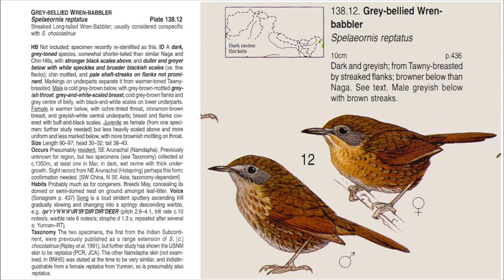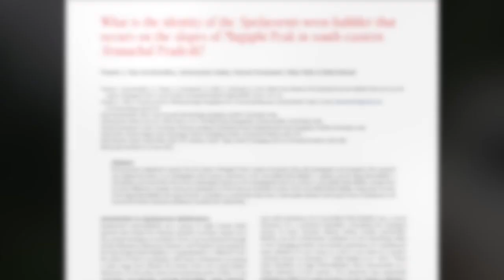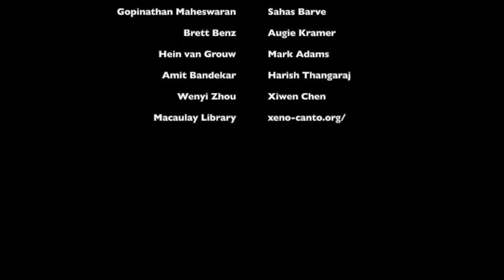In search of a mysterious Wren Babbler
The search for a rare bird, Grey-bellied Wren Babbler, ends up in an even more exciting turn. The Wren Babblers in the slopes of Mugaphi/Musala area seems to be slightly different from both Grey-bellied Wren Babblers and Naga Wren Babblers. Whether this population is a new sub-species or species will depend on further studies and DNA analysis. Hopefully, further research will bring clarity on the taxonomic status of this bird population!

Grey-bellied Wren Babbler is mostly found in Myanmar with some birds occurring in adjoining areas in China and Thailand. There has been only one previous published report of Grey-bellied Wren Babbler from India. One of the two specimens collected from the mountain slopes near Gandhigram, Arunachal Pradesh, back in 1988 was identified as Grey-bellied Wren Babbler by ornithologist Pamela Rasmussen and she included this species in her book "Birds of South Asia: The Ripley Guide" published in 2005.

Seeing such a rarity is any birder's dream and we decided to plan a trip to those mountain slopes to search for this bird. To start the search, we had to first reach Vijoynagar – a village where the Lisu community lives - that is about 82km from Miao. From Vijoynagar, it’s a two day climb in the Himalaya to reach the altitudes where the Grey-bellied Wren Babblers were believed to occur. In the past, it used to take 6-7 days of trekking through the Namdapha National park to reach Vijoynagar. Though there was an old road from Miao to Vijoynagar (M V Road), this was not in a motorable condition. Recently the road repair work had gained pace and the hopefully, it will be ready soon. Once the work is completed, the journey from Miao to Vijoynagar can be completed in 1-2 days. During our trip, the road work was still in progress and even a four-wheel drive vehicle was struggling to make progress! The whole team had to work together along with the driver, to get through these difficult sections. There were times when there was no road at all, and, we were just driving through the river and over the rocks!

After many days of meticulous planning and preparations, we reached Vijoynagar on 21st March, 2022, and we checked into the PWD guest house, which provides a comfortable accommodation, with an amazing view! Yolisa Yobin, Bicky Baruah & team were tirelessly working to make sure that we are happy and comfortable. First few days were spent birdwatching in the forests around Vijoynagar. Then, on 24th March, we started our trek to the Mugahphi peak. During the initial sessions, we had to overcome some difficult challenges, but the good birding that followed compensated for these difficulties. It started raining soon after we started our climb to the first base camp, which slowed down our progress. Birding opportunities also got reduced.

We were back in high spirits on the second day of the climb, when we had our first encounter with our target bird! Though this first encounter was a frustrating experience due to the bad weather, low visibility and the skittish behaviour of the bird, we still managed to get some good views of the bird and few audio recordings. Due to the incessant rain, we could not get any more sightings during the trek.

After two days of climb, we reached the second base camp. Since the rain was not letting up, we decided not to climb further. We spent the next two days birding around the base camp and searching for the Wren Babbler whenever it was not raining. To our great joy, the Wren Babblers were calling from all around the camp, and we could count at least count 6 different individuals. Over the next two days, we managed to get few photos, videos and audio recording of the Wren Babbler. Based on what we saw and heard, we realized that the bird is not a "Grey-bellied Wren Babbler" as we had initially thought. These birds had a whitish belly (instead of grey) and their song was different from that of Grey-bellied Wren Babbler. It was also slightly different from the "next nearest relative" Naga Wren Babbler, which is found further south-west. Since the weather was not improving, we started our descent back to Vijoynagar. After a brief stop at Vijoynagar, we started back to Miao. M V Road passes through wonderful habitats with amazing bird life, and few short breaks on this path gave us some good bird sightings, ending the trip on a high note. The findings till now has been summarised in an article in IndianBIRDS. Hopefully, this will trigger further research and bring clarity on the taxonomic status of this bird population!